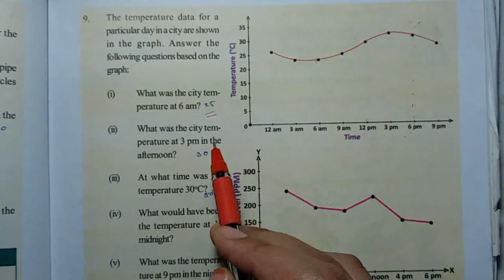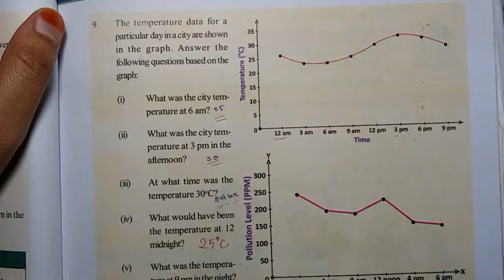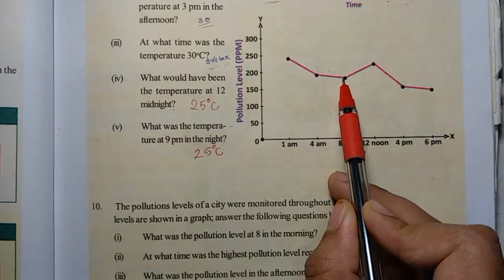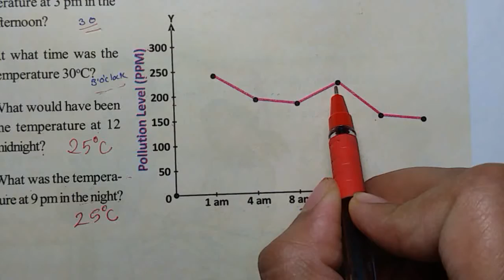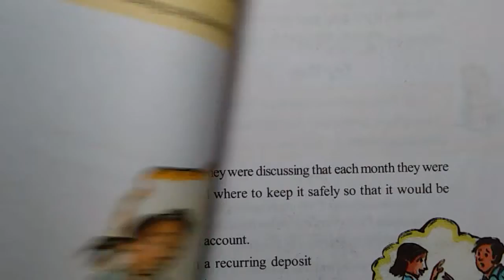10th Maths | Ch.7 Ex.-1 Q.no. 8,9 & 10 | C.G. BOARD COMPLETE SOLUTION